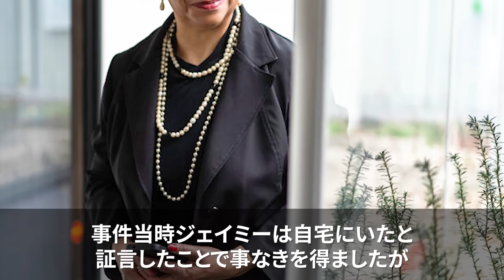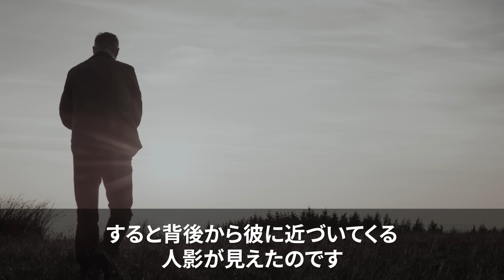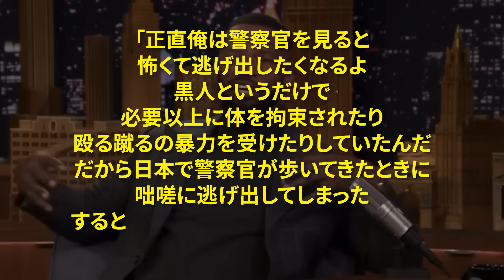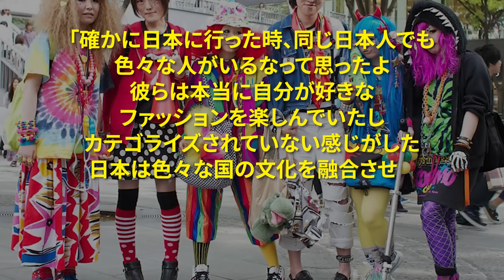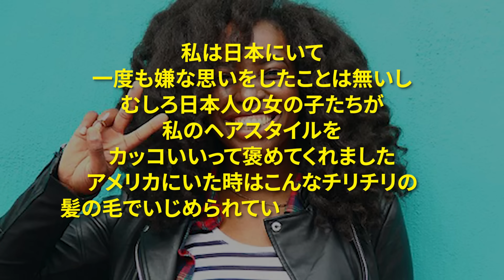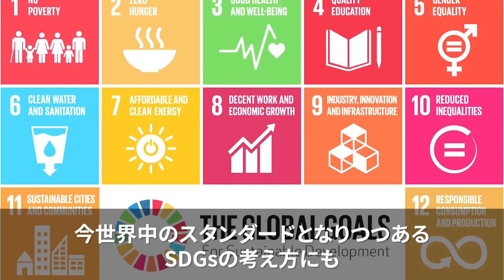【海外の反応】「黒人は犯罪者に決まってる」ジェイミー・フォックスが日本旅行で職務質問を受け衝撃…日本の警察官の対応が話題に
01:29　ジェイミー・フォックスが持つ人種差別のトラウマとは
06:01　「スターでも黒人は黒人」差別に苦しむ黒人俳優たち
08:15　日本人の警察官に職務質問⁉ジェイミーが夜の東京で大ピンチ
11:14　ジェイミーが見た日本人の姿に全米が拍手喝采
14:26　海外の反応

LLLLLLLLLLLLLLLLLLLLLLLLLLLLL
・使用フリー動画
LLLLLLLLLLLLLLLLLLLLLLLLLLLLL